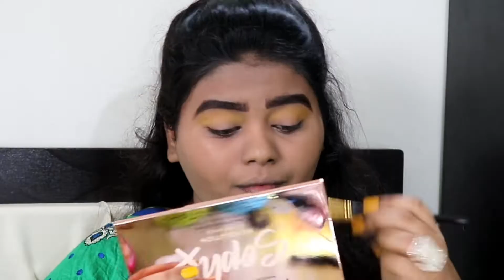Blue And Green Smokey Eyes || Indian Makeup Look || Prachi Kalgutkar || Colorful EyeLook | Nude Lips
Hiiii guys

*Products Used :

1. Colorbar Perfect Match Primer

2. Milani Conceal+Perfect 2-1 Foundation
Shade: 06 Sand Beige

3. Maybelline Age Rewind Concealer
Shade: Medium

4. Miss Claire Eyebrow Pencil
Shade: 02 Dark Brown

5. Miss Claire Contouring Face Palette

6. MUR Soph X Extra Spice Eyeshadow palette

7. Freedom Clubbed to Death Eyeshadow palette

8. Maybelline Lash Sensational Mascara

9. Miss Claire True Color lip Contour
Shade: 15

10. Miss Claire Soft Matte Lip Cream
Shade: 31

11. Wet n Wild MegaGlow Highlighter
Shade: Precious petals